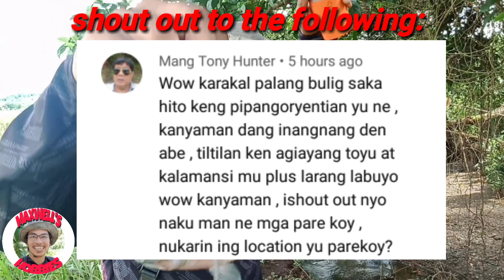ang galing ng bagong gawang bala || AIRGUN DART FISHING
ang galing ng bagong gawang bala || AIR GUN FISHING || TIKSAY FISHING
AIR GUN DART FISHING,ANG GALING NG BAGONG GAWANG BALA
This video is about catching fish through the use of air gun with fishing dart.
In this video i've tried to use my new design of air gun fishing dart the second time,it is fast and accurate.
So sad because my CO2 tank had ran out of air pressure and the rain is coming so we decided to go home.